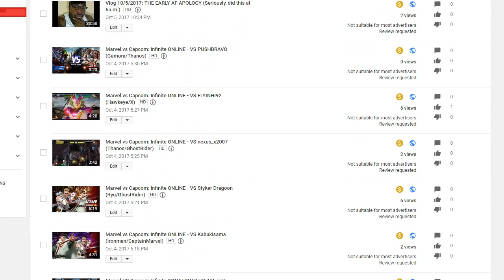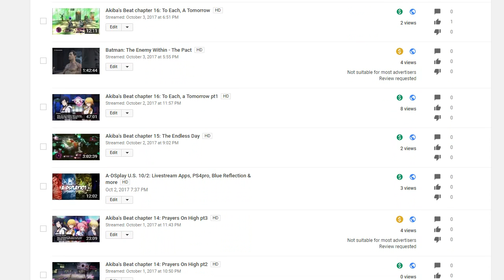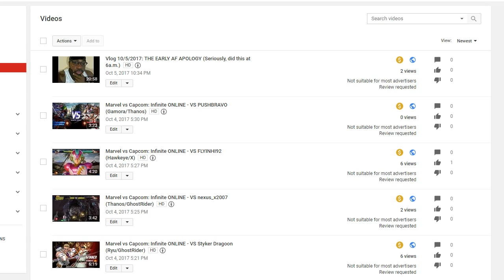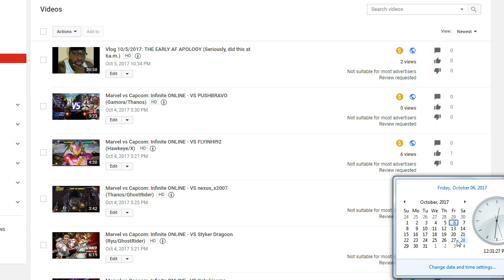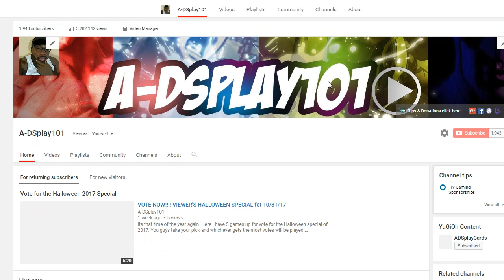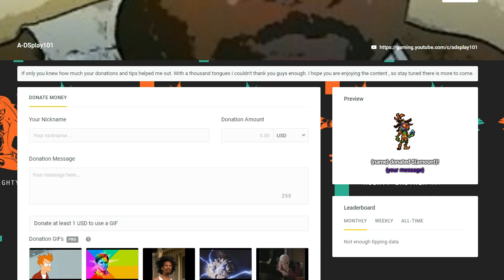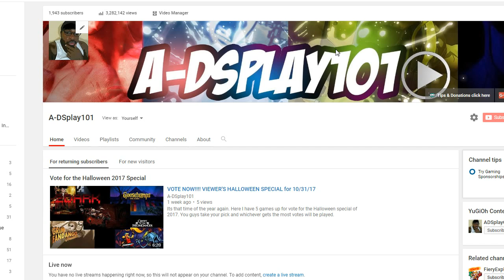Vlog 10/6/17: Is ADSplay101 Blacklisted?, Donation Link & Halloween Marathon 2017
In this video I speak on the Adpocolypse, How to Donate (IF YOU WANT TO) & the Halloween Special 2017.